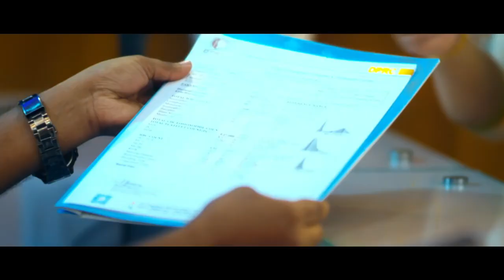সহজেই একসাথে ওজন ও ব্যথা কমানোর ব্যায়াম || Weight & Pain Relief Tips || Ojon o Betha Komanor Tips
সহজেই একসাথে ওজন ও ব্যথা কমানোর ব্যায়াম || Best Weight & Pain Relief Tips || Ojon o Betha Komanor Tips